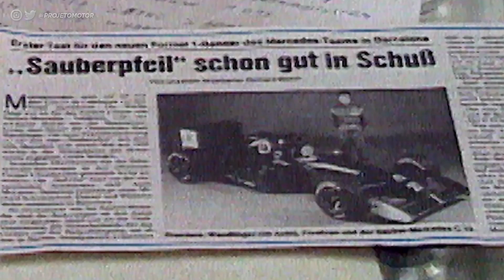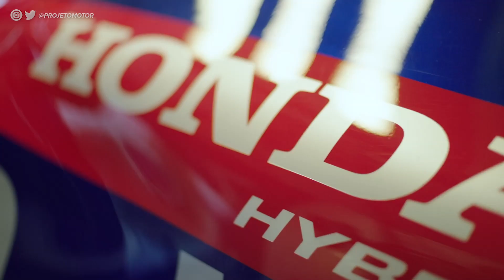CONHEÇA A HISTÓRIA DA SAUBER E SUAS DIFERENTES ERAS NA F1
Mesmo sem nunca ter sido a protagonista da F1, a Sauber se tornou um nome clássico na história da categoria. A operação suíça passou por muitas fases distintas e teve momentos de altos e baixos, até se estabelecer como a atual equipe Alfa Romeo. Neste vídeo, o Projeto Motor vai relembrar de todos os capítulos distintos da empreitada da Sauber na F1.